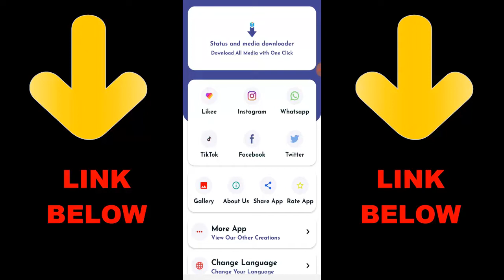Dlq Dlite vs Live2sniper 1v1 Call of Duty Mobile Sniper vs Sniper | COD Mobile 1v1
Random Videos